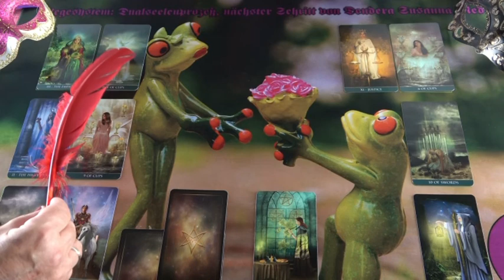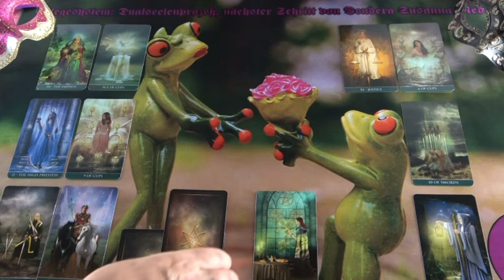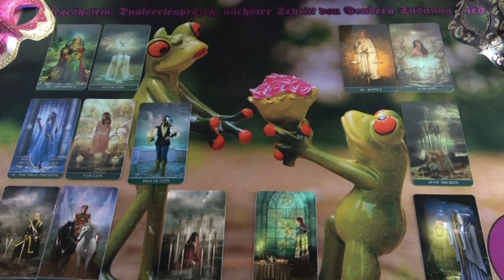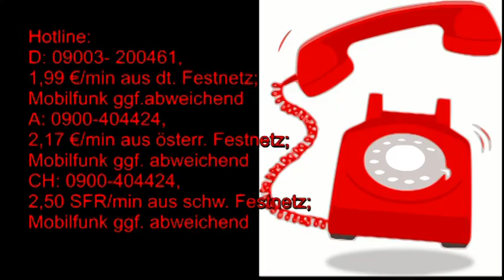Dualseelenprozeß, nächster Schritt (Isanea)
Hotline:
Meine 5 Kanäle:
Venezianisches Liebesorakel
Orientalisches Liebesorakel
Meisterin des Kartenlegens
Nofretete's Offenbarungen
Fernöstliches Liebesorakel
Bild: wikimedia commons/John William Godward (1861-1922)